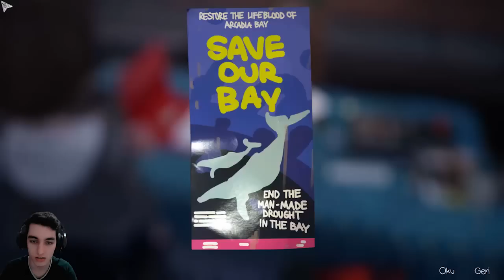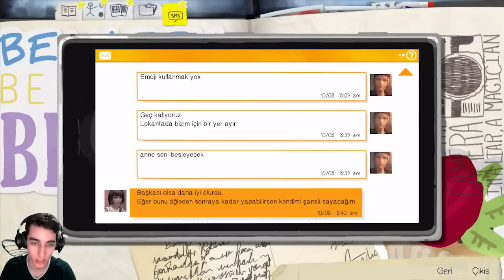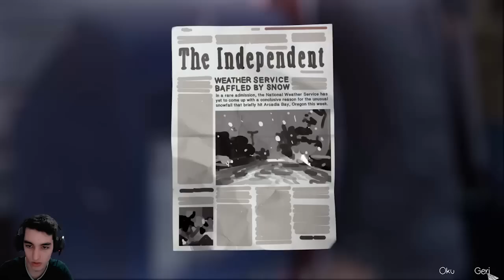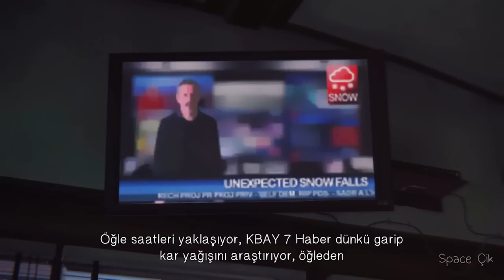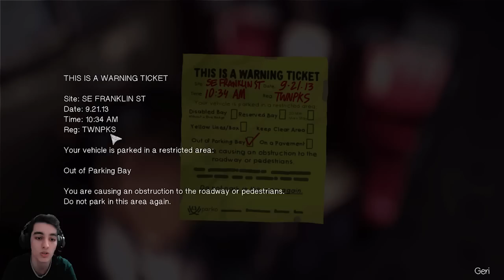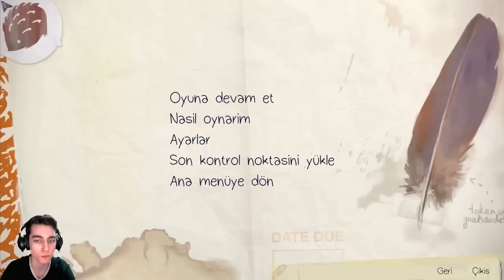2 Whales Restoranı | Life Is Strange Episode 2 [TR ALTYAZI] - Bölüm 2